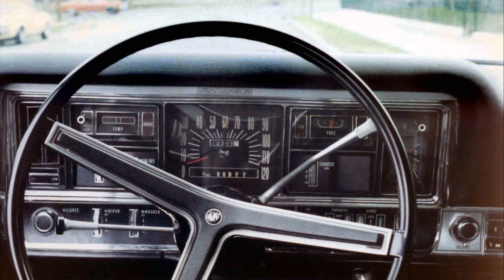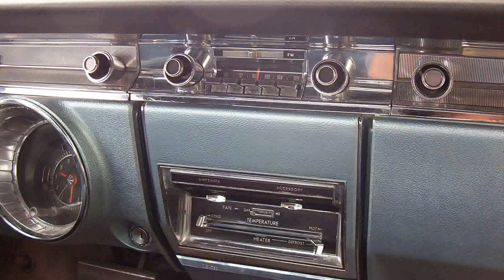1965 buick wildcat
1965 buick wildcat
1965 buick wildcat
1965 buick wildcat pictures
1965 buick wildcat paint colors
1965 buick wildcat for sale in illinois
1965 buick wildcat
1965 buick wildcat craigslist
1965 buick wildcat 445
1965 buick wildcat four door for sale
1965 buick wildcat 4 speed
1965 buick wildcat 445
1965 buick wildcat value
1965 buick wildcat engine
1965 buick wildcat 4 speed trans for sale
1965 buick wildcat value
1965 buick wildcat convertible for sale in ohio
1965 buick wildcat convertible for sale
1965 buick wildcat interior
1965 buick wildcat convertible parts
1965 buick wildcat for sale
1965 buick wildcat for sale
1965 buick wildcat conv
1965 buick wildcat
1965 buick wildcat gs
1965 buick wildcat specs
1965 buick wildcat gs for sale
1965 buick wildcat steering wheel
1965 buick wildcat interior
1965 buick wildcat convertible 445
1965 buick wildcat parts
1965 buick wildcat custom convertible
1965 buick wildcat 4 door
1965 buick wildcat images
1965 buick wildcats for sale
1965 buick wildcat 4 door
1965 buick wildcat convertible
1965 buick wildcat sale
1965 buick wildcat pictures
1965 buick wildcat coupe
1965 buick wildcat parts
1965 buick wildcat 2 door
1965 buick wildcat parts
1965 buick wildcat for sale in new york
1965 buick wildcat specs
1965 buick wildcat convertible
1965 buick wildcat parts for sale
1965 buick wildcat
1965 buick wildcat convertible for sale

1965 buick wildcat